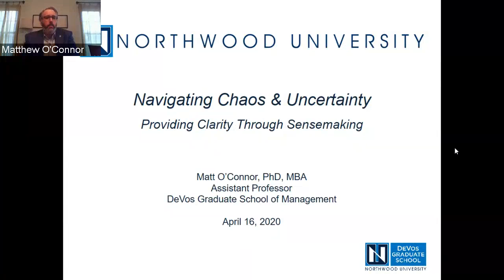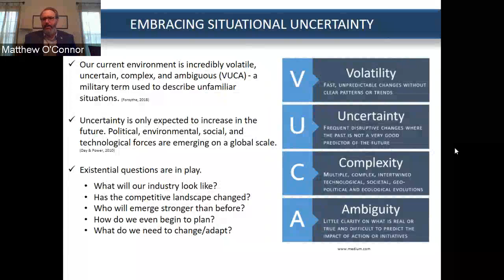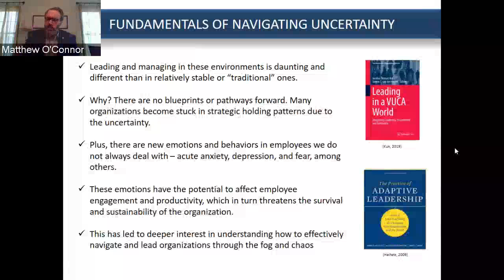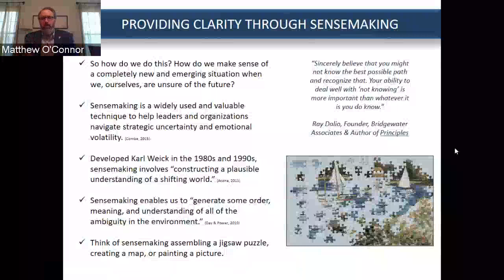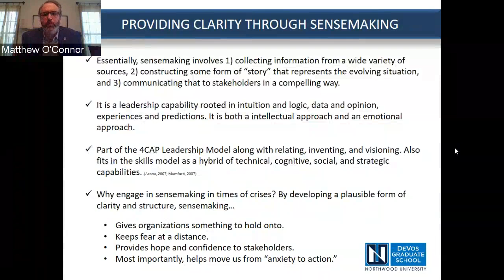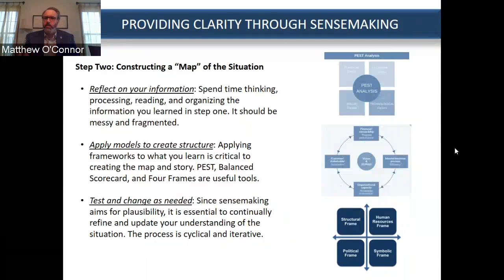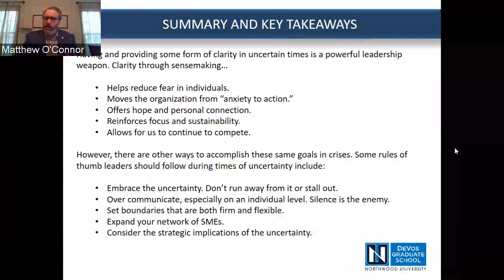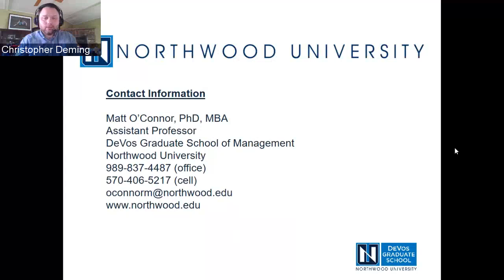Matt O'Connor - Navigating Chaos and Uncertainty - April 2020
Navigating Chaos and Uncertainty: How Leaders Provide Clarity and Comfort in Turbulent Times
Organizations of all kinds are in precarious positions right now. The volatile and ambiguous external environment is creating confusion and anxiety across stakeholders. This affects organizational engagement, productivity, and well-being. So how do organizations navigate this complicated new reality? This webinar will highlight 1) techniques leaders can utilize to make sense of the chaos and uncertainty and 2) approaches to acknowledge and alleviate the growing anxiety inside their organizations.